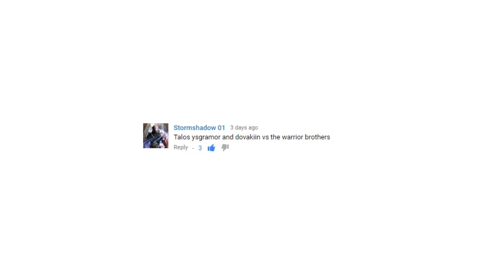Skyrim Battles - Ysgramor, Talos, & The Dovahkiin vs The Warrior Brothers! :)